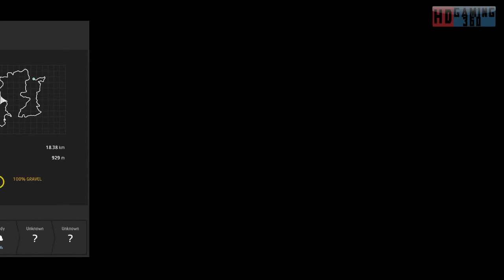WRC 8 FIA World Rally Championship Playthrough Part 72